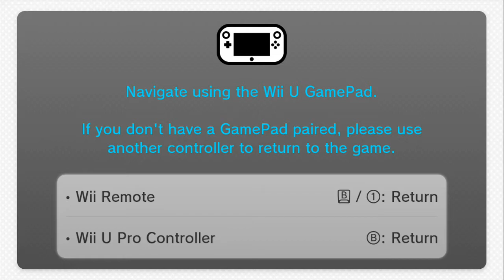Super Mario U Part 2 (Test)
Super Mario U Part 2